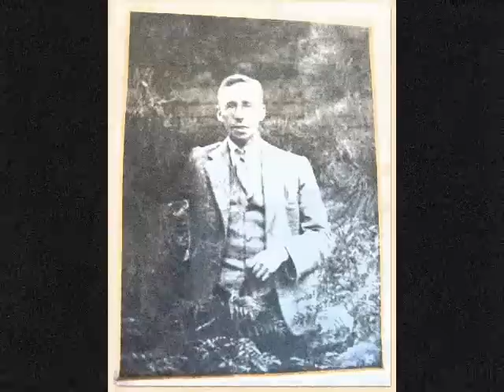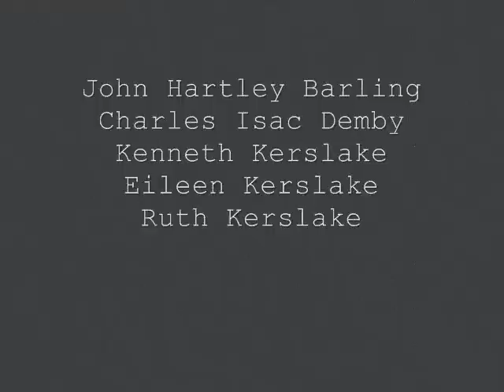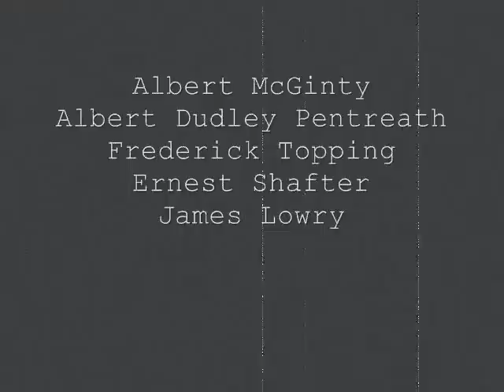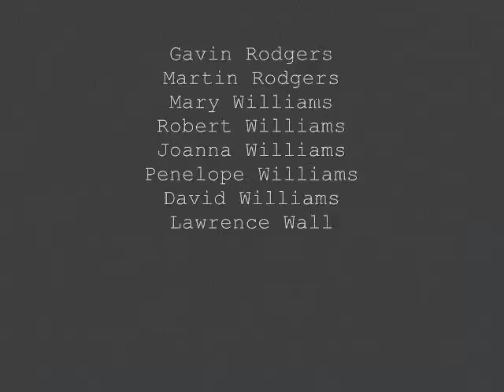Flame Tree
A Tribute To Those Who Fought And Died In The 1939 Black Friday Bushfires Victoria, Australia.